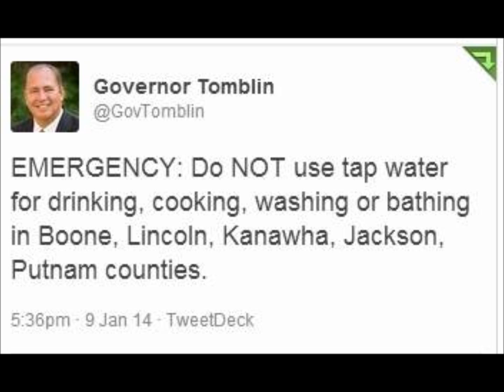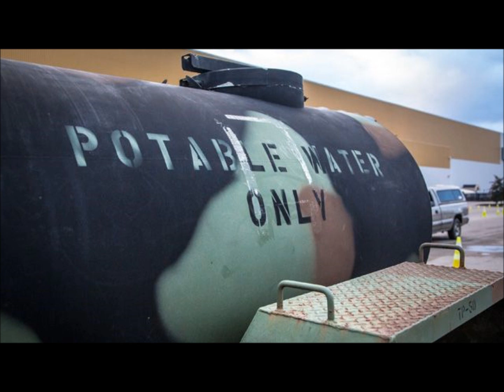WV Chemical Spill